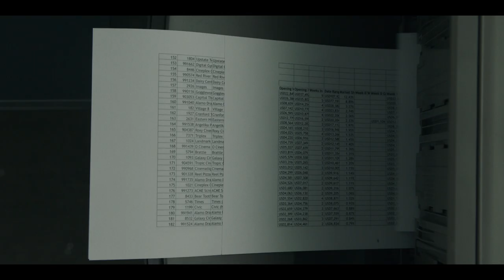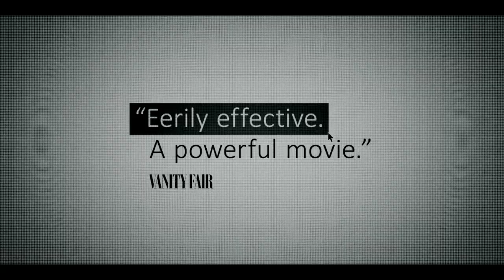The Assistant Trailer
Kitty Green’s mesmerizing feature follows a day in the life of Jane (Julia Garner), a recent graduate and aspiring producer, who has recently landed her dream job as a junior assistant to a powerful film mogul. As Jane follows her daily routine, she, and we, grow increasingly aware of the abuse that insidiously colors every aspect of her workday, an accumulation of degradations against which Jane decides to take a stand, only to discover the true depth of the system into which she has entered.
On VIFF Connect from July 2 - Sept 30, 2021